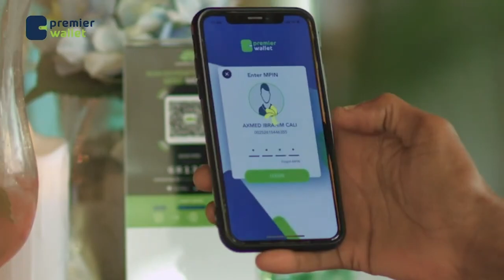Madaxweynihii hore ee maamulka Hirshabeelle ayaa weerar afka ah ku qaaday wasiir......